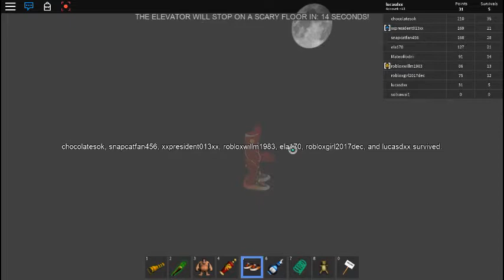¡¡la sona de vip en roblox!! - [CHUCKY] The Scary Elevator